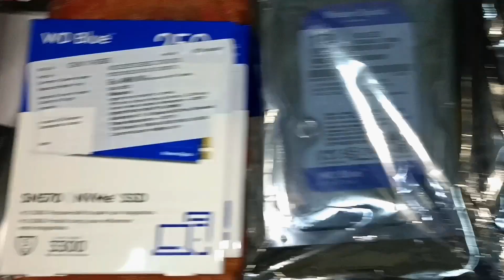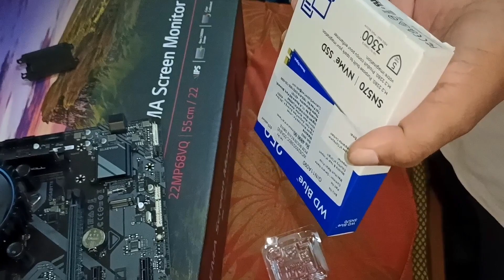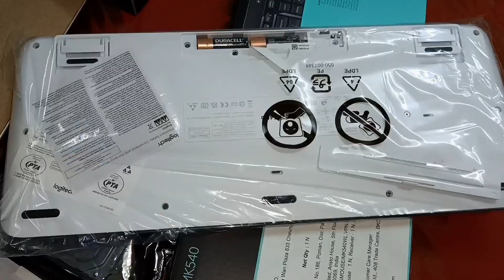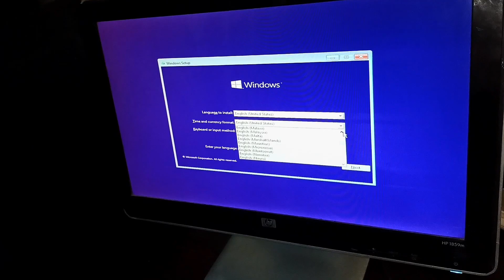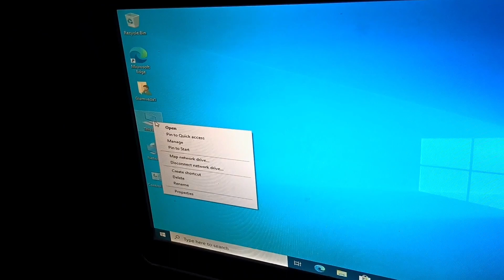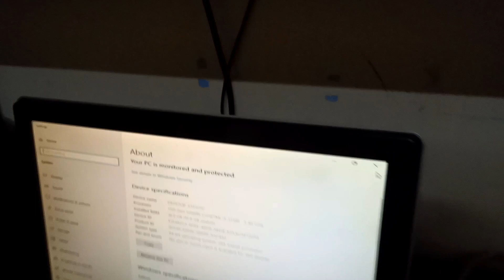How to Build a PC at home on Intel i3 13th gen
Ghar par computer assemble kaise karain 👇
घर पर कंप्यूटर कैसे बनाएं 👇
ghar par pc kaise bnaye
how to build PC at home
how to build pc
how to build computer
how to assemble computer
how to assemble PC

contact on instagram for PC build

GIGABYTE B760M DS3H AX  👇

G.Skill Ripjaws S5 Intel XMP 32GB (2 * 16GB) DDR5 6000 MHz CL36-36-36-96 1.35V Desktop Memory RAM - F5-6000J3636F16GX2-RS5K👇

Western Digital WD Blue SN570 NVMe 500GB 👇

Western Digital WD10EZEX Blue 1 TB 7200 RPM 64 MB Cache SATA 6.0 GB/s 3.5 inch Internal Hard Drive 👇

Western Digital WD10EZEX 1TB Internal Hard Drive for Desktop (Blue) 👇

LG 22Mp68Vq 22 Inch (55 Cm) LCD 1920 X 1080 Pixels IPS Monitor 👇

Intel core i3 13th generation 👇
Take a look at this Intel Core™ i3-13100 upto 4.5 GHz LGA1700 Socket 4 Cores 8 Threads 12 MB Smart Cache Desktop Processor on Flipkart

Logitech wireless keyboard and mouse

Skylight Sandeep